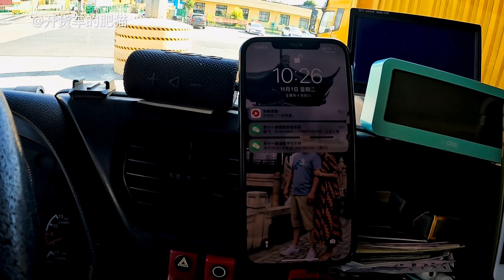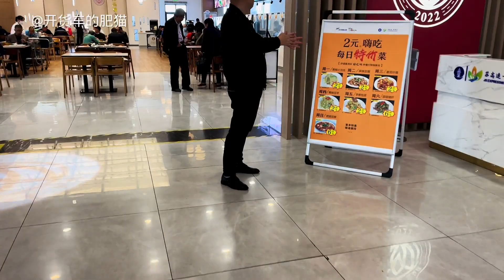去了趟上海。一车货卸了大半天，在车里九个多小时，到沙溪才下车